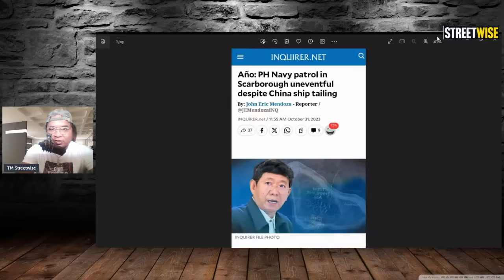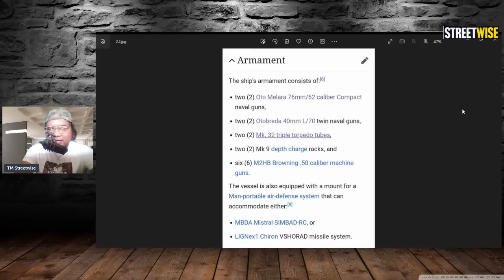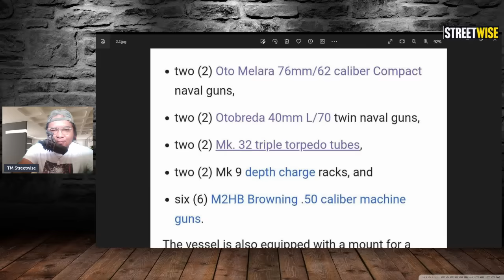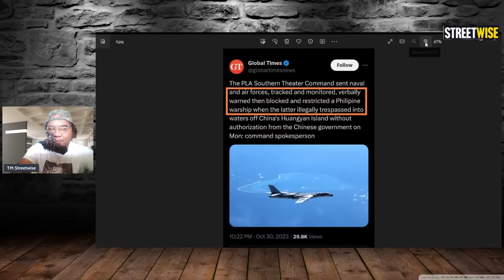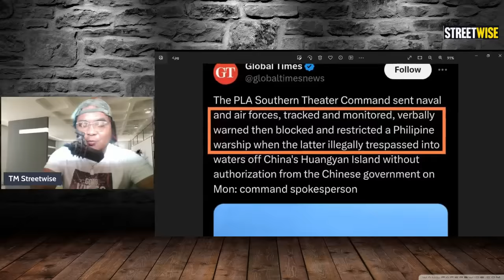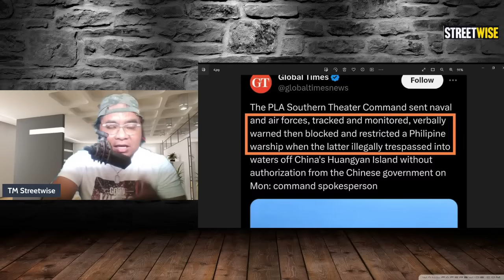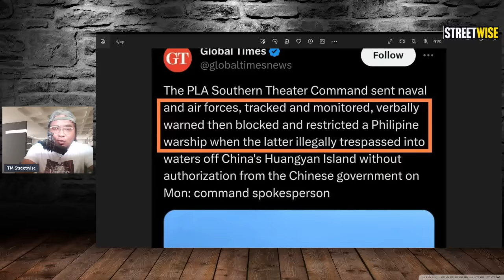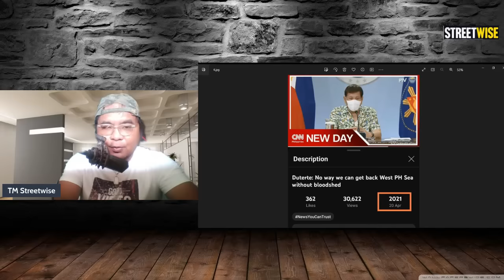PBBM NAG PADALA NG TORPEDO TUBES AT NAVAL GUN SA SCARBOROUGH, DUTERTE PAHIYA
naval ship
West Philippines sea
BRP CONRADO YAP